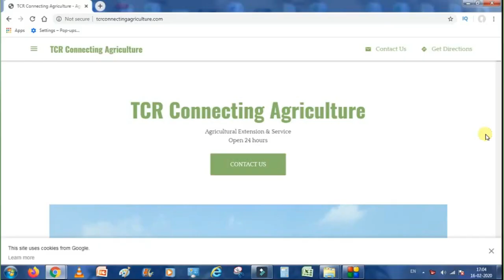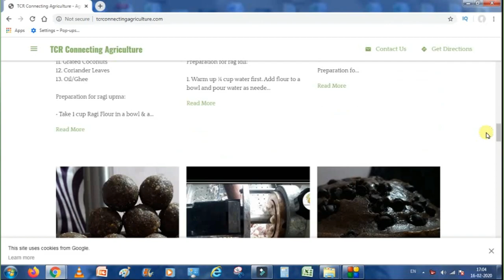Experiences of Certified Farm Advisor on Millets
MANAGE has launched a new initiative called the "Certified Farm Advisor/Certified Livestock Advisor" program to develop Agricultural Extension Personnel into Specialists in a particular Crop / Livestock.

The program consists of three Modules. First Module is on basic aspects of the latest technologies in Crop /Livestock. The candidate enrolled for the program has to undergo online training for about 3 months which will be conducted by MANAGE.

Thereupon, the candidate can opt for any particular crop or enterprise to become an expert in that specialization. However specialization training will not be taken up unless a minimum of 20 candidates is enrolled. Based on the choice of the crop/enterprise, the candidates will be sponsored to relevant ICAR institutions/SAUs or any reputed institute to undergo training for a period of 15 days. During the training, the candidate will have in-depth knowledge and learn the latest technologies relevant to selected crop/ enterprise.

After completing rigorous training, the candidate will be allotted to Mentor Scientist/s from the concerned Research Institute for a period of one year for technical guidance to face the field level challenges. On completion, the candidate's Knowledge will be assessed based on the identified parameters to be declared as "Certified Farm Advisor" or “Certified Livestock Advisor” by MANAGE and technical partner.

Eligibility for enrolment: Any Extension Officer/Agripreneur with B.Sc (Ag) or Graduation in the allied sector, up to an age of 55 years are eligible for enrolment.

Fee: For Government, Servants is Rs.5000/- and for private candidates and Agripreneurs, it is Rs.15000/- per candidate to be paid in the form of Demand Draft drawn in favor of MANAGE, Hyderabad. The Government employees have to send their application through proper channel. The filled-in application may be sent to The Deputy Director (OSPM), National Institute of Agricultural Extension Management (MANAGE), Rajendranagar, Hyderabad – 30.

Expected outcome: Person completing this course will acquire good knowledge of a particular crop/enterprise. Apart from having a basic understanding of agricultural extension management. After certifying the candidates as “Certified Farm Advisor” or “Certified Livestock Advisor” MANAGE will display their names on its website so that the stakeholders could verify the credentials of the Advisors.

Interested candidates may send their applications along with Demand Draft